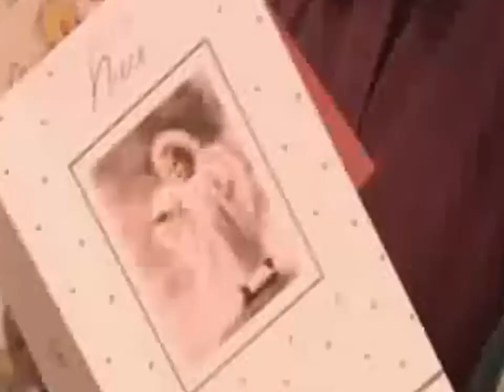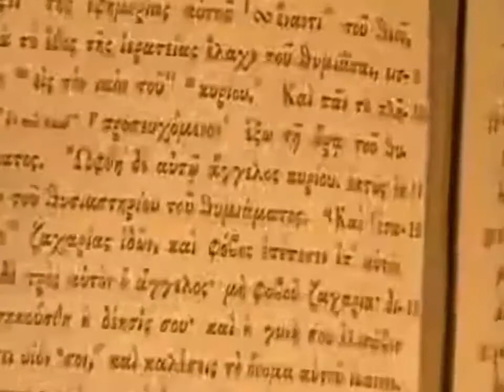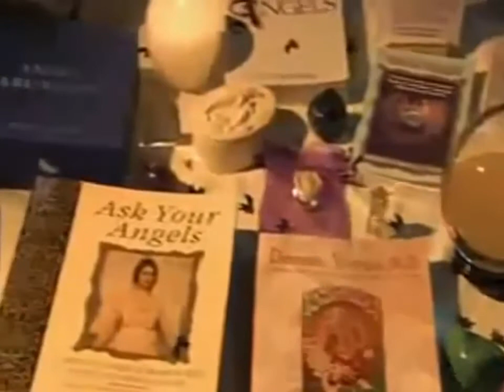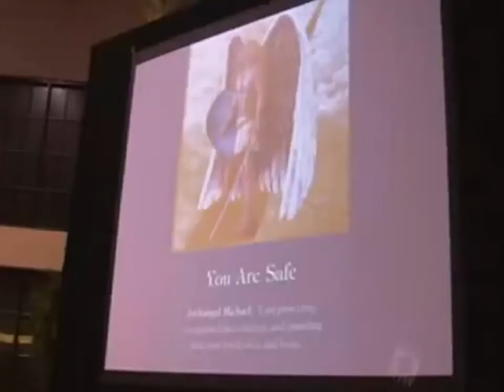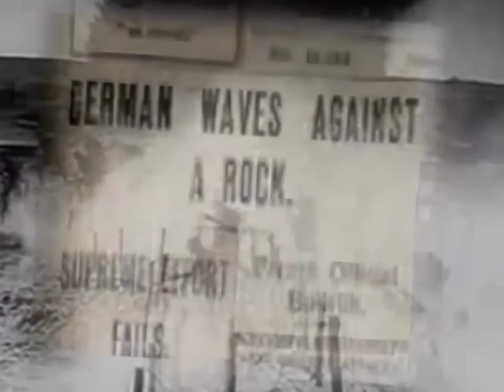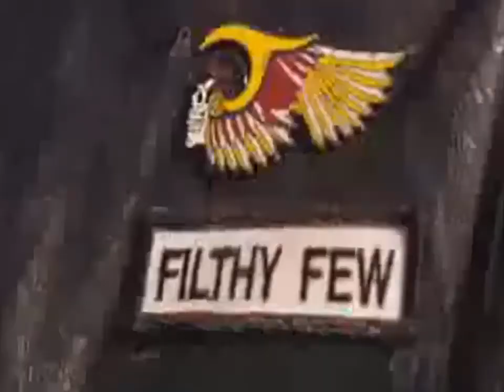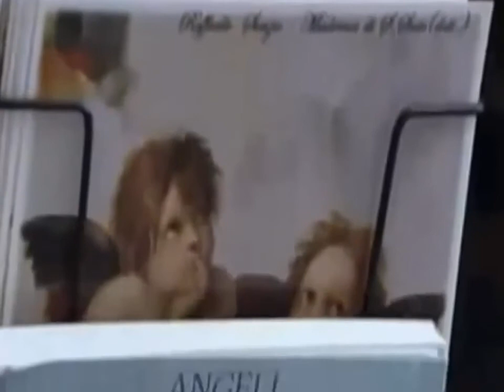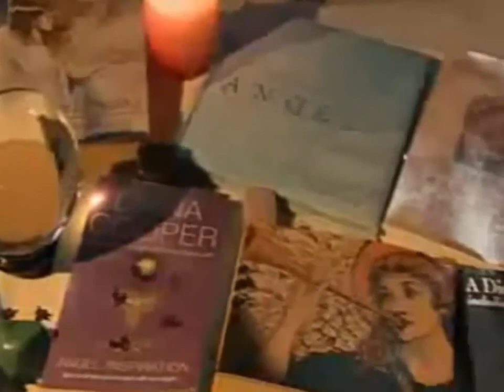History Channel History of Angels History Documentary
History Channel - history channel - history of angels - discovery history documentary. history hd documentary channel.

history channel history of angels discovery history documentary.
discovery channel  . history channel the making of trump.

discovery channel military top elite special force.
Лицензия
Твір "History Channel History of Angels History Documentary" ліцензовано на умовах Ліцензії Creative Commons Зазначення Авторства 4.0 Міжнародна.